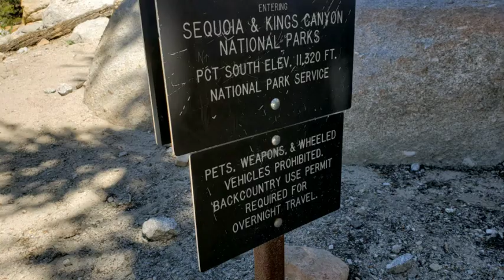July 30 on the PCT: Approach to Mt Whitney, 745.3 - 766.3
High Sierras